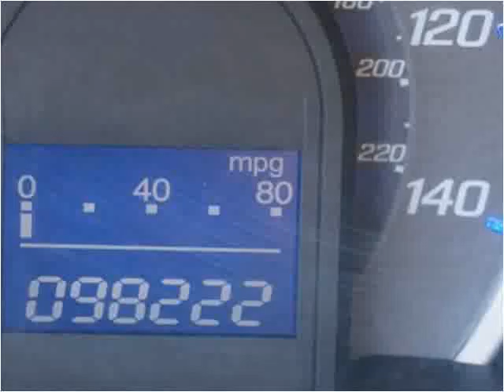2010 Honda Fit Used Cars Linden NJ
This 2010 Honda Fit is available from Arrow Motors.